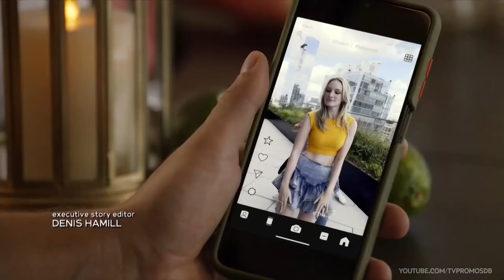Law & Order SVU 23x05 Promo “Fast Times @TheWheelhouse” | 23 Temporada Episódio 5 Promo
Law & Order SVU 23x04 Promo “One More Tale of Two Victims”  Season 23 Episode 5 Promo

Law and Order Episódio 23x05
Law and Order 23 Temporada Episódio 5 Promo
Law and Order SVU 23x05 Promo/Preview “Fast Times @TheWheelhouse”
Law and Order SVU Season 23 Episode 5 Promo
Law and Order SVU 23x05 Promo “Fast Times @TheWheelhouse” (HD)
Law and Order SVU Season 23 Episode 5 Trailer